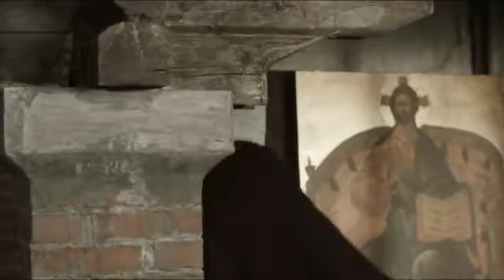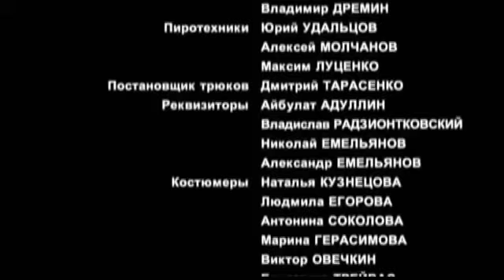Serial istoric Rascol - Episodul 8